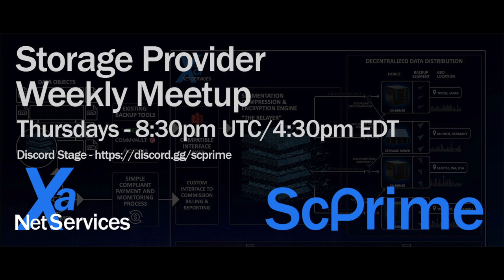The Coming Wave & Lots More - Oct 13 Meetup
Welcome: 00:00
Windows Full-License Update: 0:21
Supervisor Lite: 1:13
Rebates Coming to Close: 2:00
In the Shadow of the Coming Wave: 3:28
VC Meetings: 12:04
"Sell More Storage!!": 13:10
Our Marketing: 14:04
Necessary Capital Raise: 18:08
Relayer Development: 19:28
3rd Party Units, China: 24:55
More Support, Grafana, SPF: 30:21
SPF: 31:03
ToS, SLA: 31:56
New Mining Pools: 32:51
Hurtful Coin Valuation: 34:22
POS Not Scheduled: 36:27
Closing Remarks: 38:46